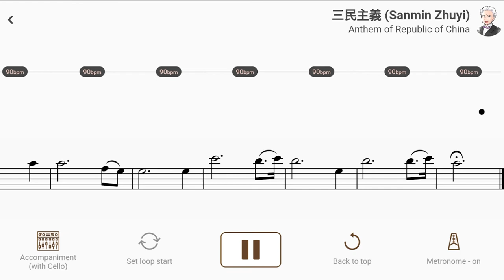三民主義 (Sanmin Zhuyi) | Anthem of Republic of China【 Cello Sheet Music 】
【Title & Composer】

三民主義 (Sanmin Zhuyi) / Anthem of Republic of China
三民主義 (Sanmin Zhuyi) / Anthem of Republic of China（AccompaU app）